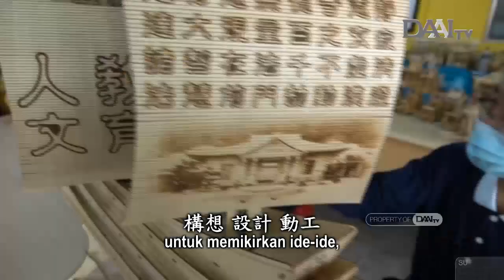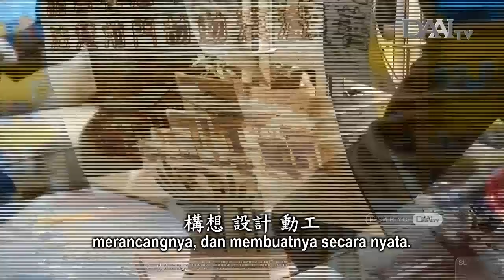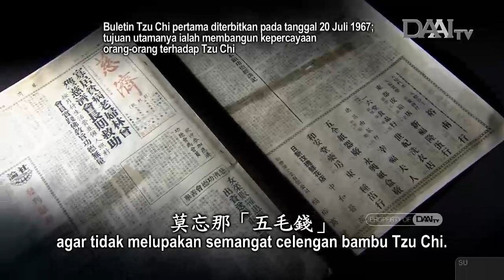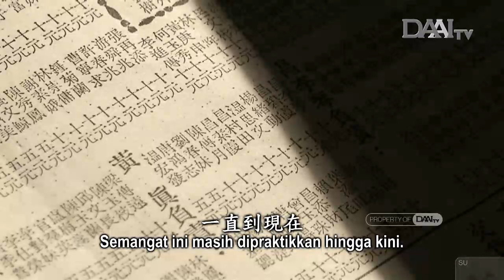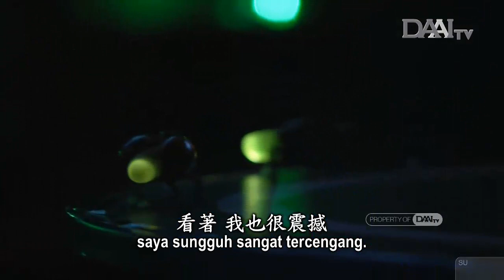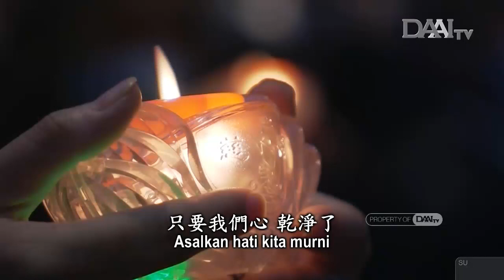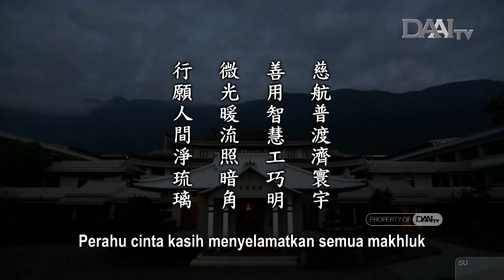Lentera Kehidupan 20220126 行願人間淨琉璃 Berikrar untuk Menciptakan Dunia yang Murni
Sinopsis:

Belakangan ini, Master Cheng Yen terus mengulas tentang kunang-kunang. Master hendak mengingatkan semua orang untuk tidak meremehkan cahaya sekecil apa pun. Setiap orang memiliki hakikat kebuddhaan dan sebuah pelita dalam kehidupan masing-masing. Seekor kunang-kunang hanya dapat memancarkan cahaya yang samar. Meski demikian, cahaya dari kunang-kunang itu tetaplah ada. Setiap orang dapat membangun tekad dan ikrar untuk menjadi seekor kunang-kunang yang menunjukkan jalan. Demikianlah seekor kunang-kunang menginspirasi puluhan ekor kunang-kunang, dan seterusnya. Cahaya kunang-kunang yang samar pun menjadi cahaya yang cemerlang. Asalkan seseorang terinspirasi, cahaya batinnya pasti bisa terpancarkan.